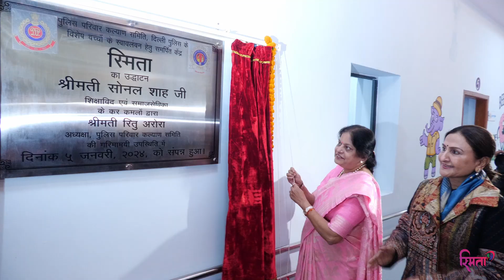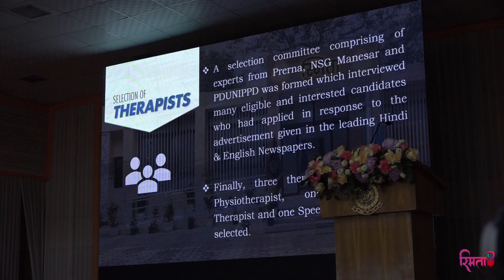SMITA Therapy Centre | Smt. Sonal Shah | Special Children | PFWS Delhi Police | Malviya Nagar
PFWS has added another feather to its hat by opening a Special Therapy Centre "SMITA" at Police Colony Malviya Nagar for the special children of Delhi Police families. The centre is inaugurated on 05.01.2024 by Smt. Sonal Shah, Educationist & Social Worker in the presence of Smt. Ritu Arora, President PFWS. Achieving a milestone, this SMITA Therapy Centre is an effort of the society to bring smiles in the face of our special children.